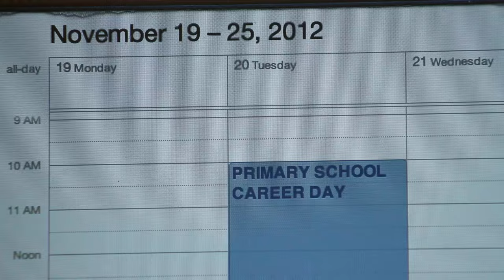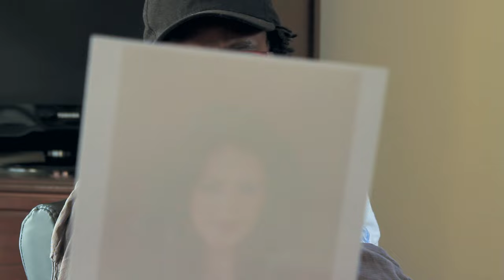Kagiso's Island of Treasure - Episode 01 - The Agent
I've been waiting for ages to find out whether or not I've got the gig hosting the Tropika Island of Treasure 5. The only thing left to do now is pay my agent a little visit and turn up the heat on him.

Next Week: So it looks like I'm off to Jamaica! I'll show them...

Show Host: Kagiso Lediga as himself
Show Hostess: Rosina Casserly as herself

Agency: 7 Different Kinds of Smoke
Creative Director: Neil Clarence
Scripts: Andy Bam and Nas Who
Editing:  André Ackermann and Tim Hooper

Production Company: Epic Films LLC
Audio and Final Mix: One Nation Records - Greg Canning